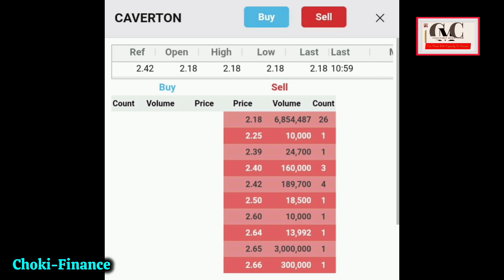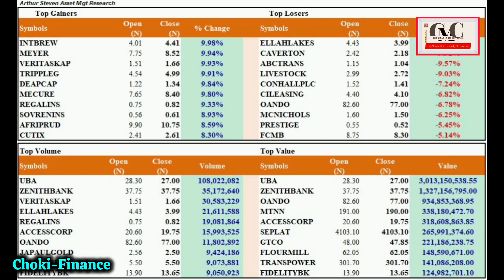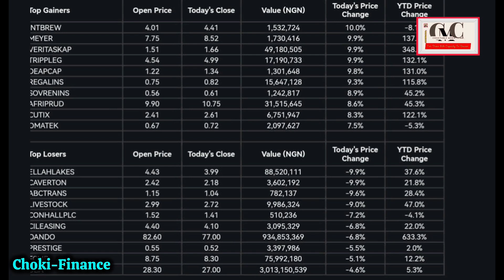IN THE NSE MARKET TODAY CHOKI-FINANCE 02.10.24.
choki–Finance